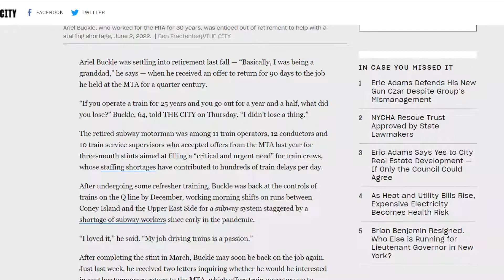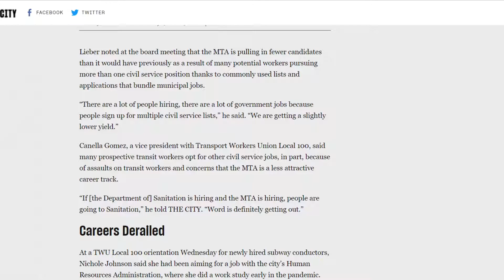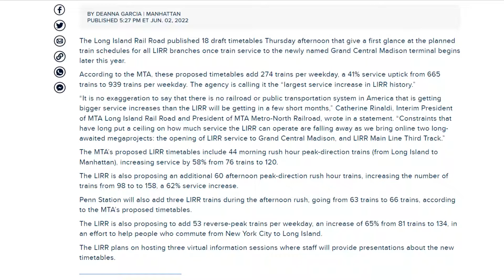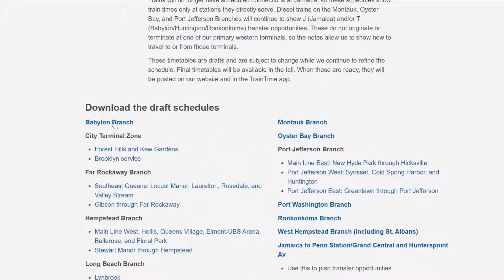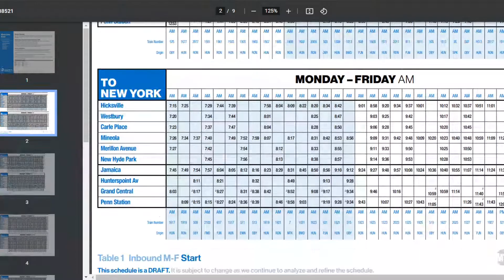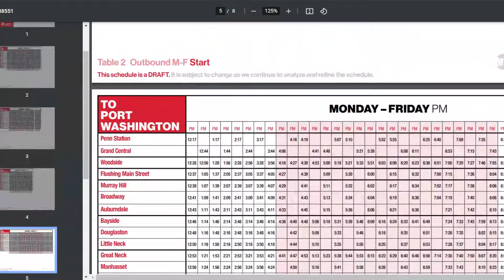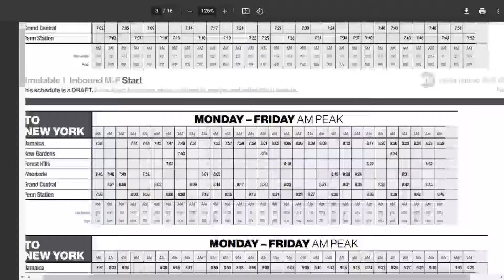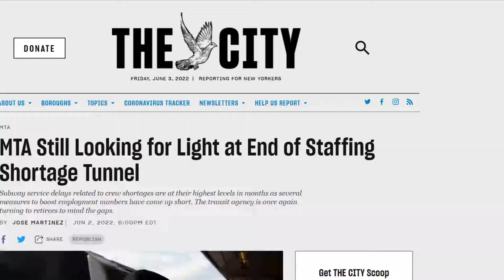My thoughts on the MTA Staffing Shortages and service to Grand Central Madison